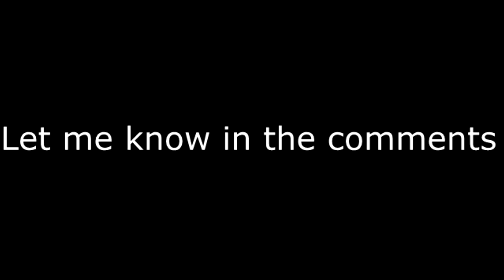Which version of CoNfUsIoN you like better?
NOTE: This is only an opinion, there are no right or wrong answers!